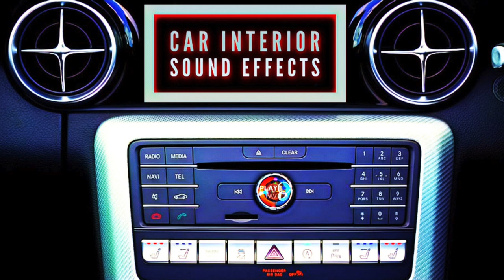Interior Car Sound Effects / Car Sound Effects / Best Vehicle Interior Sounds / Royalty Free